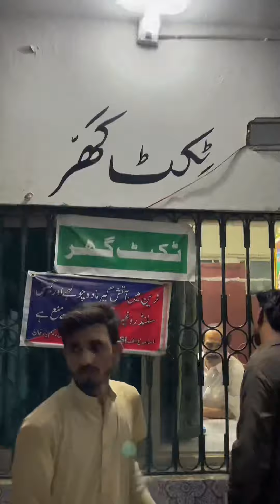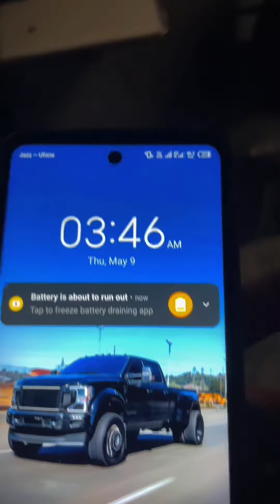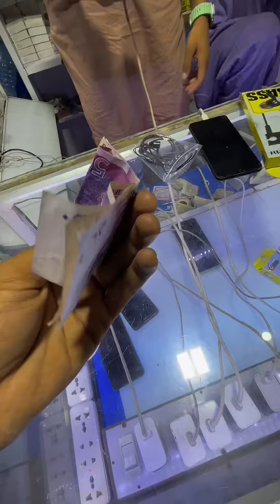Aj Lahore Chala Giya 😍|| Saad Ky Vlog.